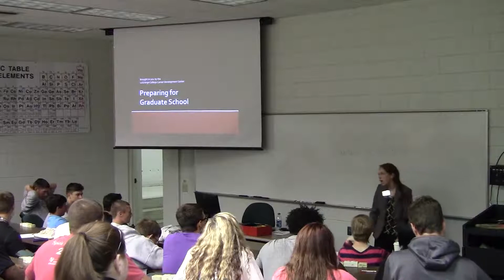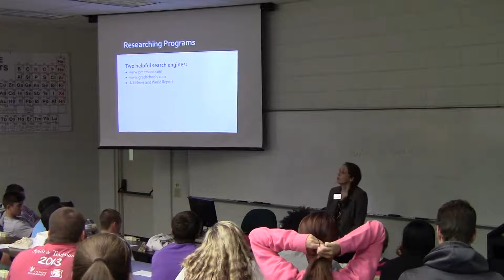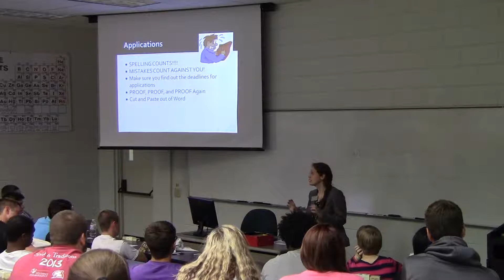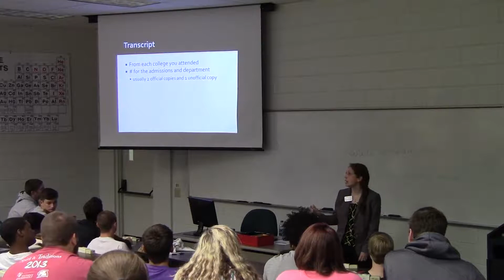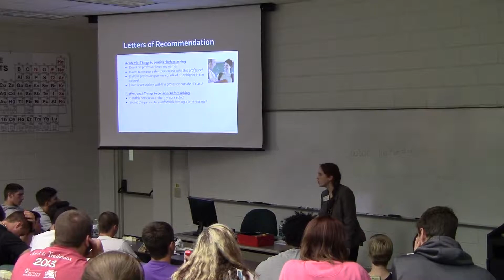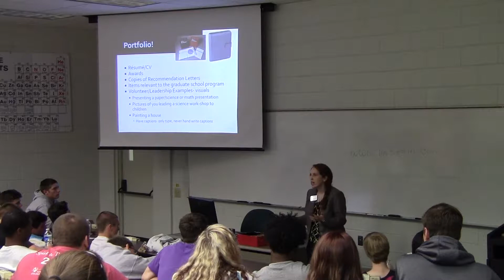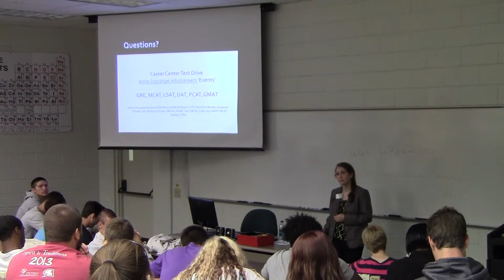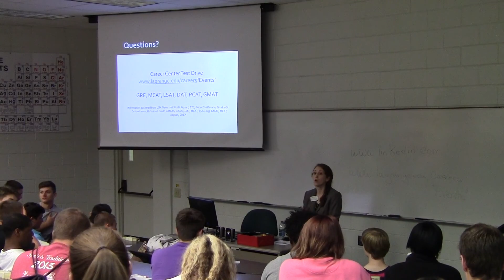CE Event: "Preparing for Graduate School in the Sciences" with Diana Goldwire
Diana Goldwire  of the Career Development Center at LaGrange College speaks on the topic of applying to graduate school in the sciences.